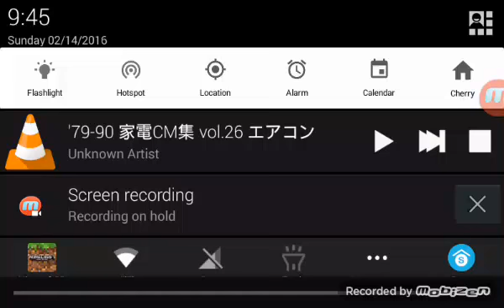Grasses Makes Flowers | MCPE Building Challenge | Episode 2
With The Best Building MCPE With Different 16 Levels What's Going On?

Leave Like if You Watched Right Now!